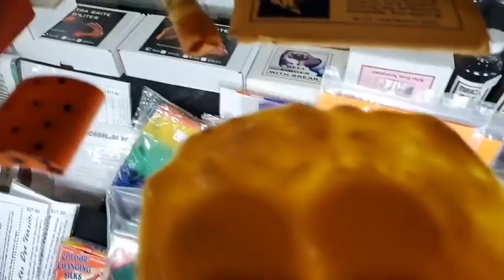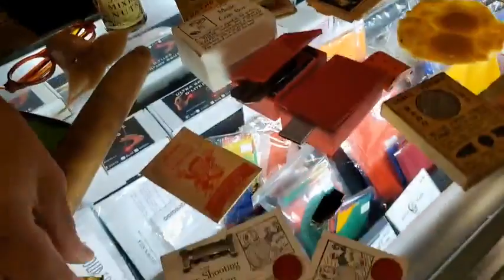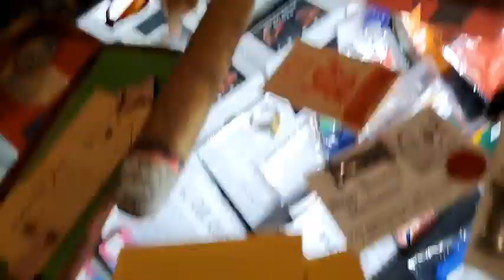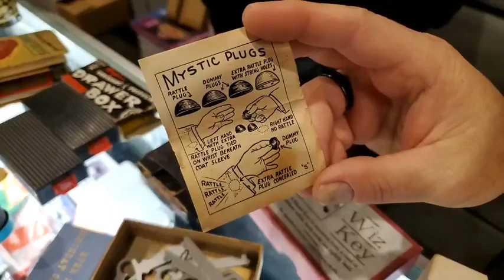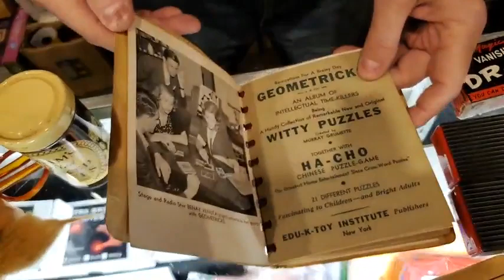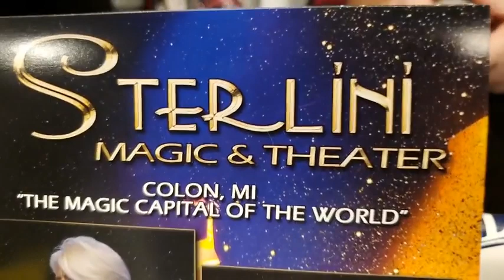Monday Night Mayhem! October 10th 2022